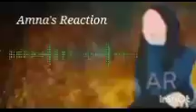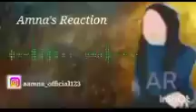sitara Ami ki kasam in masjide nabwi video Le*k _ Dilber ki phupoo n reshta kr dia_salmaa 🦵 ❓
sitara India anay se Kon ruk rha ❓_  Ami ki kasam video Le*k _ Dilber ki phupoo doshman_salmaa 🦵

Dilber Fatima itna bara dhuka _ kausar Karachi AA Rahi 😱 ‎@sitarayaseensana

dilber audio leak
dilber Yaseen live
naina Akbar in dd live
sitara Yaseen family youtubers
amna reaction
aamna reactions
Amna's Reaction
sitara yaseen new vlog
Farooq yaseen
pak village insider
Abdullah Rehmani
dilber yaseen
Babar Akbar
Naina Akbar
Salma yaseen
reaction Vlogs
reaction videos
sitara yaseen mother
sitara yaseen brother
coffee bee
Mustafa Sajid
Hira Shahid
Bebo ki Roshani
Bebo g reaction
Jazib zindagi
Nosheen multani
aaj ki chaye
Saba Ibrahim
Raees Anwer vlogs
Mustafa Sajid
sitara ka asmaan
Naina Akbar reaction
celebrities Gossip
YouTube Gossip
Naina Akbar exp*se
Najma yaseen
Najjo
Najma Farooq
dilber yaseen reaction
friha vlog
bigboss winner elvish
bigboss fukra insaan
Short film
entertainment
fia sitara Yaseen
haji Ghulam Muhammad
Ali Fatima dd
Babar Akbar